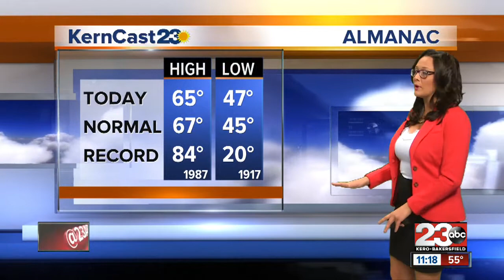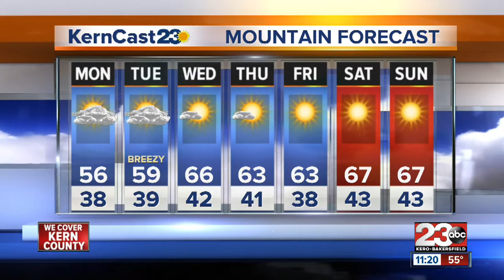KernCast 23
Next week we'll see high pressure that will boost valley temperatures back up into the mid 70s.